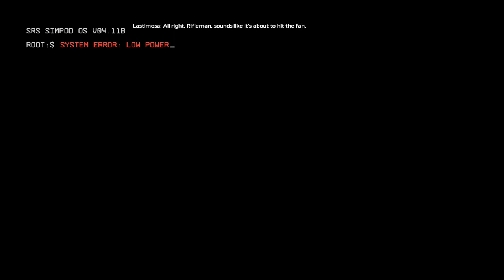Titanfall 2 - Kho Game Griffith